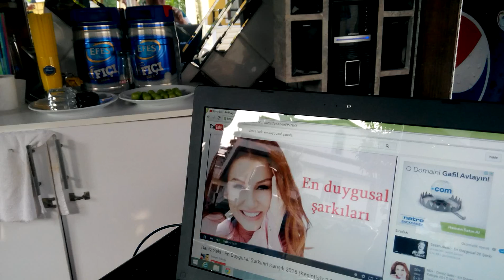Kemer antalya makeup kalıcı makyaj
yeliz acar kozmetik آموزش تاتو،هاشور،لب و خط چشم 6000دلار.همراه با ست کامل که شامل کیف, دستگاه SALVADORE, کرم،۳۰عدد کارتریج،۵عدد رنگ و غیره میباشد.انتخاب مدل دستگاه با شماست:venus,elips,aqua.                                 اقامت ۵روز ۶شب "هتل ۴ستاره" آموزش ۵روز، روزانه۸ساعت همراه با دیپلم شرکت a c r naıl.ترانسفر از فرودگاه،صبحانه،نهار،شام.یک نفر همراه رایگان.کلاسها بیشتر از ۵نفر نخواهد بود.در صورت ۵نفر بودن تخفیف داده میشود. (YouTube, ( a برای ثبت نام با شماره +63 تماس بگیرید.